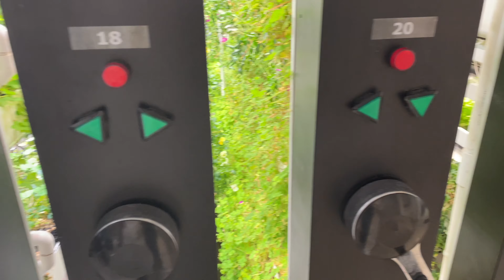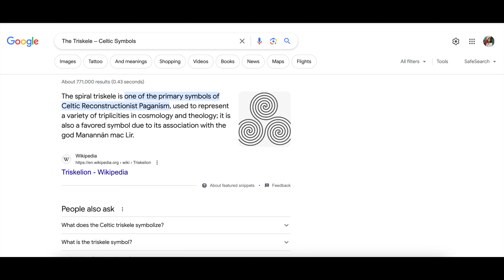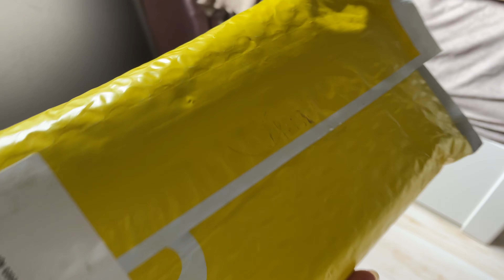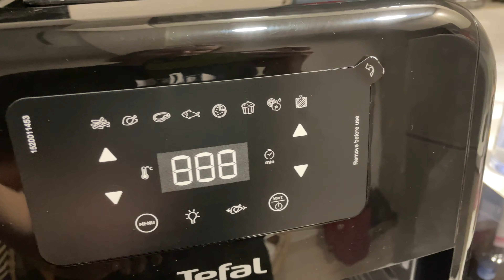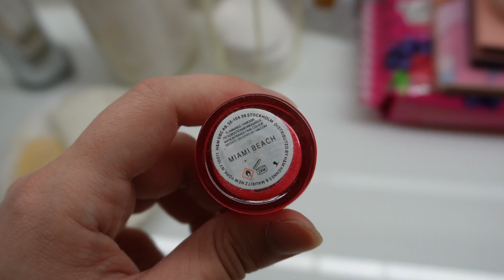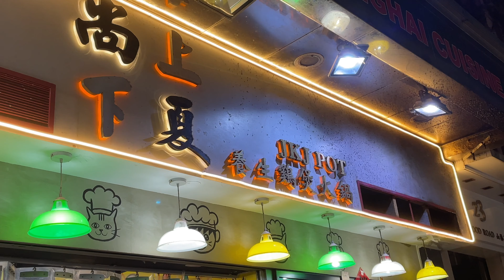Hong Kong Diaries | aquaponics farm, rainy season, spicy chicken pot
Elevate your every day with long-lasting jewellery you'll love at prices you'll love even more